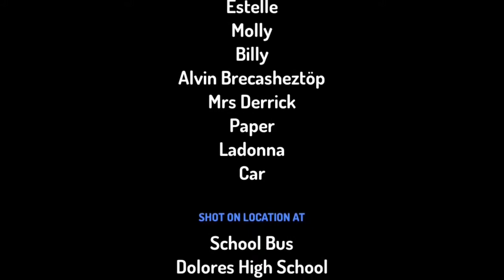Billy benchmarks the math